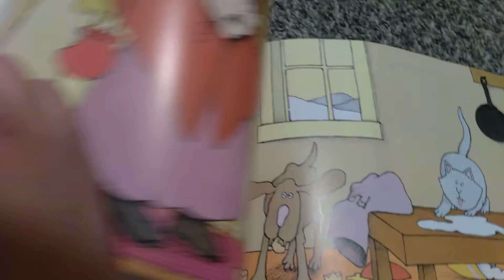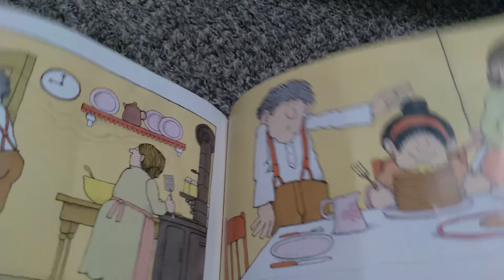pancakes for breakfast 🥞